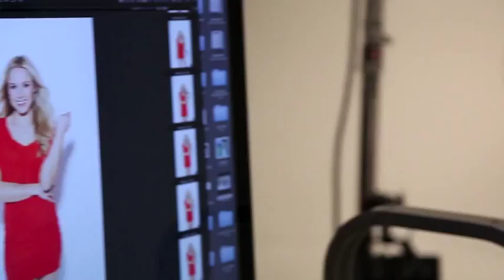Kristen Bell Photo Shoot - Behind the Scenes of SELF's Cover Shoots!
Kristen Bell is SELF's February 2012 cover star. Go behind the scenes with the actress at her photo shoot!